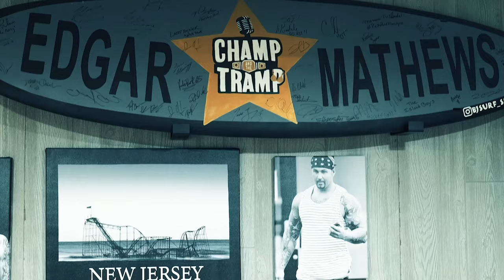Frank Catania Talks Throwing Up With A Dildo | Episode #176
On this episode of @champandthetramp, @frank.catania.sr joins us to talk all things RHONJ, his latest business ventures and more! Now streaming on all platforms!